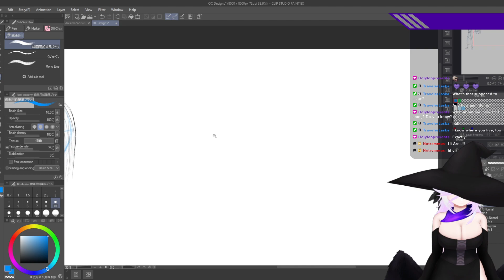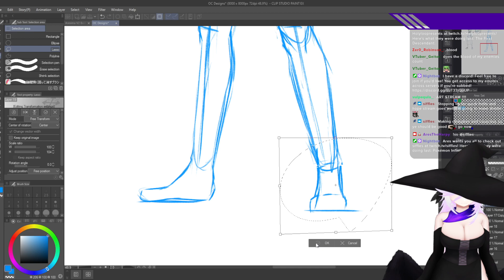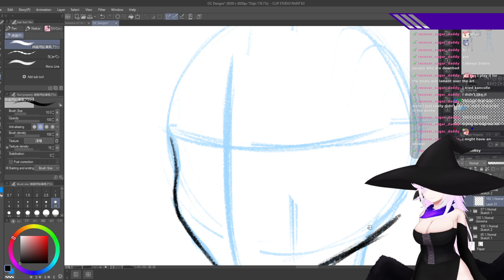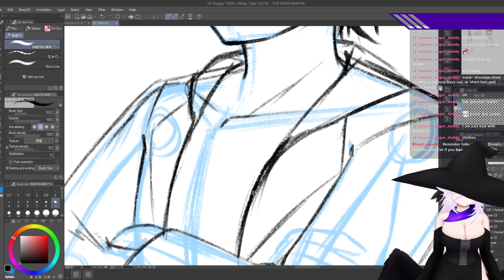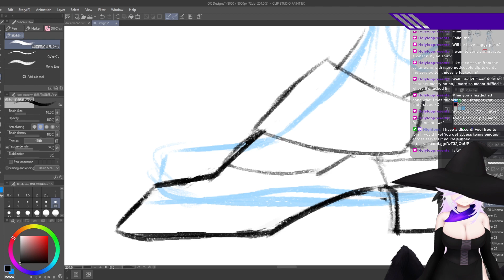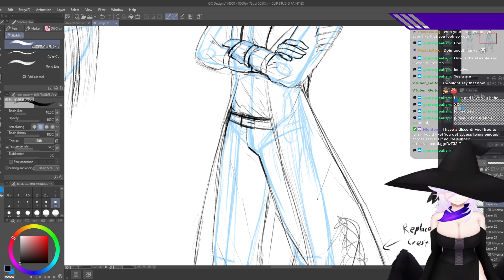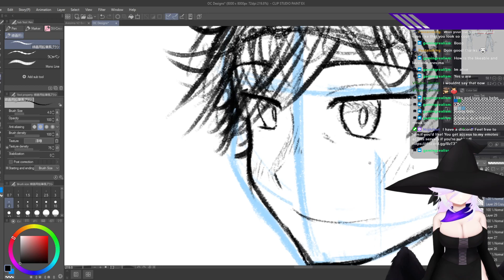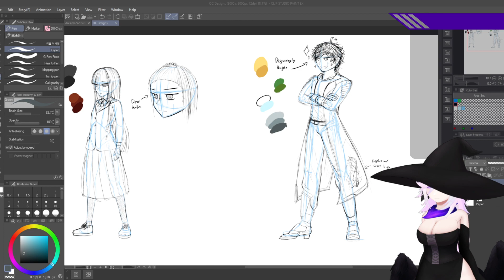[9/21/2023 VOD Pt 1] Psst, hey, ya like character art?